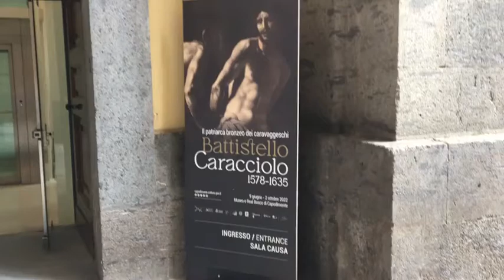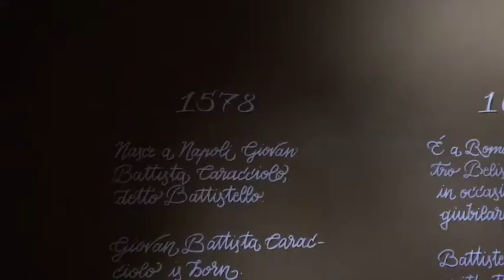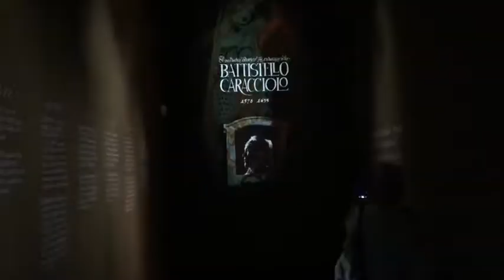Napoli, apre la mostra dedicata a Battistello Caracciolo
Meglio tardi che mai. Così questa mattina, dopo un’attesa durata 400 lunghi anni, ha preso il via la prima mostra dedicata interamente all’artista napoletano Battistello Caracciolo. Tra i più influenti pittori partenopei del Seicento è stato uno dei principali seguaci di Caravaggio, tanto da ottenere il titolo di «patriarca bronzeo dei Caravaggeschi». Definizione che dà difatti l’intitolazione della mostra in scena da oggi fino al prossimo 2 ottobre.

Un’esposizione, quella dedicata a Battistello, che si estende addirittura su tre dei siti museali più importanti del capoluogo campano. Dal Museo e Real bosco di Capodimonte, dove sono esposte 80 opere (molte delle quali provenienti da istituzioni pubbliche italiane ed estere, enti ecclesiastici ed anche collezionisti privati), passando per Palazzo reale, sede di un affresco di Caracciolo che presenta anche un ritratto di Caravaggio, fino a raggiungere la collina del Vomero per immergersi negli spazi della Certosa e del Museo di San Martino, dove sono presenti altre opere di Battistello. Sarà possibile, inoltre, visitare tutti i poli museali interessanti dalla mostra con un biglietto unico del costo di 20 euro, valido fino alla fine dell’esposizione. A curare il progetto, fortemente voluto dal direttore del Museo e Real Bosco di Capodimonte, Sylvain Bellenger, ci sono Stefano Causa e Patrizia Piscitello.